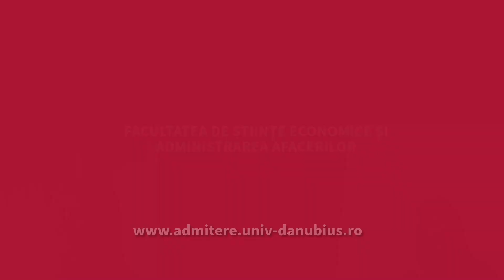CONTABILITATE ȘI INFORMATICĂ DE GESTIUNE